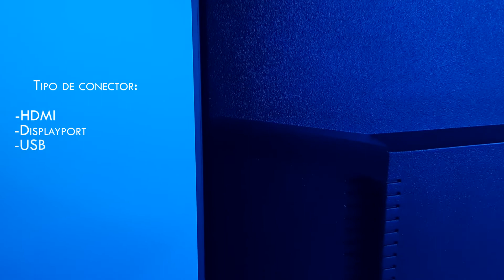Monitor gamer 23.8 pulgadas 144 hz 1080p Pro System by Audiotek Modelo mkz-moni23144neg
Modelo: mkz-Moni23144neg
Medidas generales del producto: 55.5 x 17 x 42 cm
Peso del producto: 3.1 kg
Tipo de producto: Monitor para PC Gamer
Resolución: 1920x1080 p
Medidas de pantalla: 23.8 PULGADAS
55.5 X 4 X 33 CM
Medida de base: 34 x 17 x 11.5 cm
FPS HDMI: 120 hz
FPS DISPLAY PORT: 144 hz
Material: aluminio, plástico y acero
Incluye: Monitor, base, cable HDMI, adaptador de corriente, tornillería para armado de base.
Adaptador: MODELO: SW-30-W12
ENTRADA: 110V 50/60 Hz
SALIDA: 12V 2.5 AMP
TIPO DE CONEXIÓN A MONITOR:
Longitud de cable: 1.50M
HDMI: 1.5 M
Color de pantalla: 1.07 billones
Brillo: 250 cd/m2 (candelas por metro cuadrado)
Relación de contraste: 5000000:1
Entradas: HDMI, DISPLAY PORT, USB, 3.5 JACK AUDIO, ENTRADA DE ADAPTADOR DE CORRIENTE
Ángulo de visión: H:170° V: 160°
Tipo de retroiluminación: LED
Tipo de panel: VA
Características especiales: Pantalla plana, Flicker free, low blue light, free SYNC
Relación de visualización: 16:9 /4:3
Consumo eléctrico: 30 W
MS: 1ms